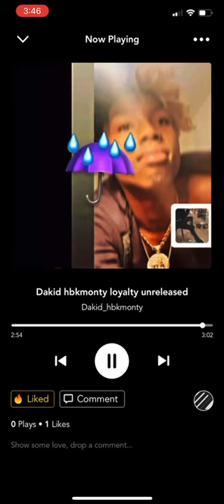Dakid hbkMonty (loyalty) TikTok version Include official audio